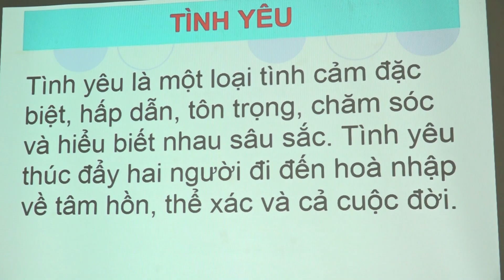P.Trần Thành Ngọ tổ chức truyền thông “Chăm sóc SKSS–KHHGD, tư vấn khám SK trước khi kết hôn"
Phường Trần Thành Ngọ tổ chức truyền thông “Chăm sóc sức khoẻ sinh sản – kế hoạch hoá gia đình, tư vấn khám sức khoẻ trước khi kết hôn cho vị thành niên, thanh niên”